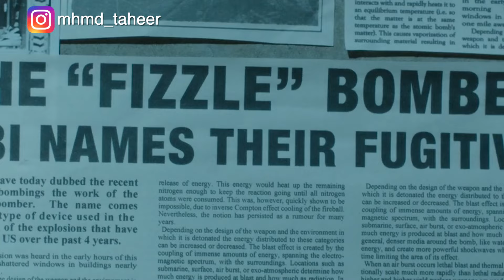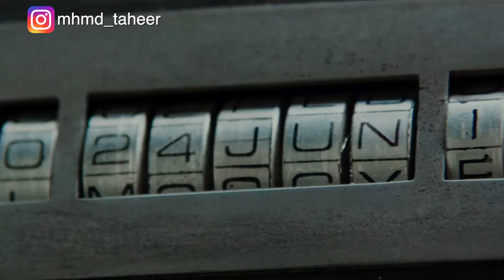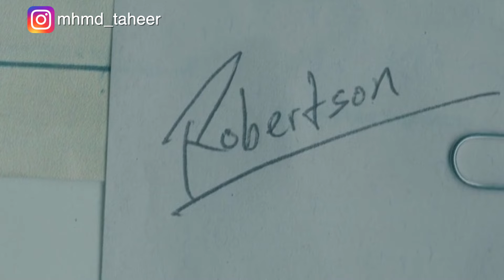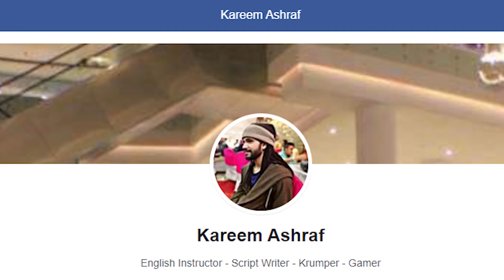بنت بتتجوز نفسها وتخلف طفل بتكون هي أمه وأبوه! Predestination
اسم الفيلم:Predestination